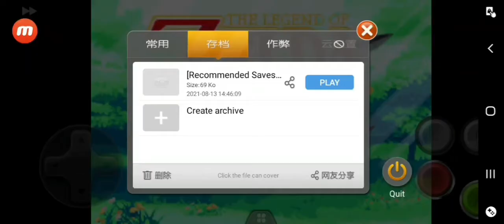The Legend of Zelda: The Minish Cap..[gba] parti 2// gameplay | retro Games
The Legend of Zelda: The Minish Cap (ゼルダの伝説 ふしぎのぼうし, Zeruda no densetsu: Fushigi no bōshi?, litt. « La légende de Zelda : Le chapeau mystérieux ») est un jeu vidéo d'action-aventure développé par Flagship et Capcom sous la supervision de Nintendo, sorti sur Game Boy Advance. Il s'agit du onzième épisode de la série The Legend of Zelda. En juin 2014, il a été rendu disponible sur la console virtuelle de la Wii U.